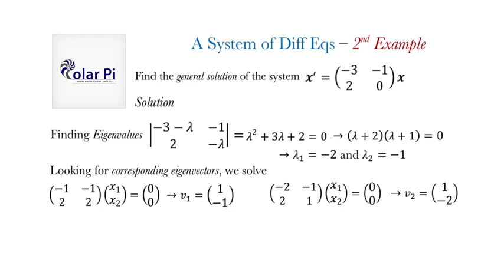A second Example on Solving A system of Differential Equations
1) He is incredibly narcissistic and promotes himself shamelessly.
2) He misleads and confuses.
3) He pushes people away from Jesus Christ God, the Holy Trinity, the one and only messiah.  White Jesus does all three of the above and more -- matching the ways of Satan.